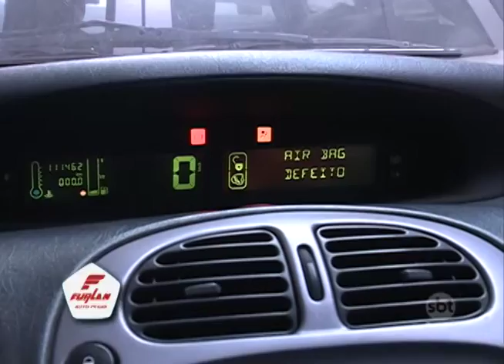"Na Oficina" na Web: Veja outras dicas sobre veículos